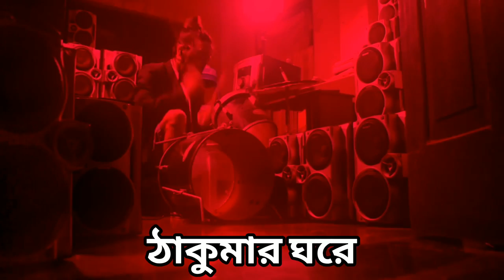Juju Chandrabindu METAL cover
Chandrabindu x Ausomapto

Juju Chandrabindu

Juju Chandrabindu remix